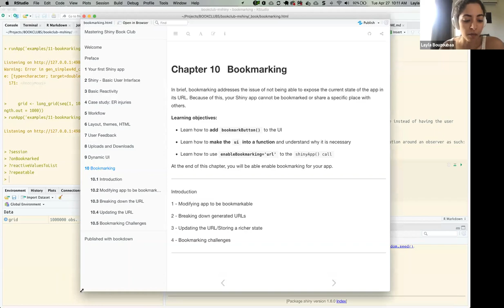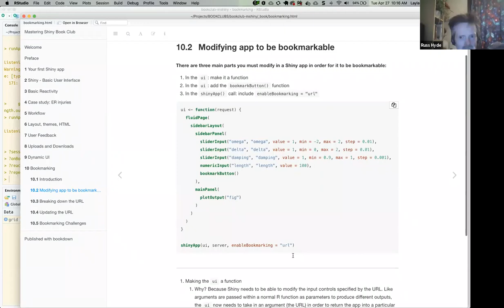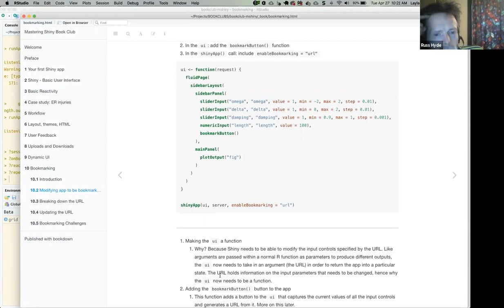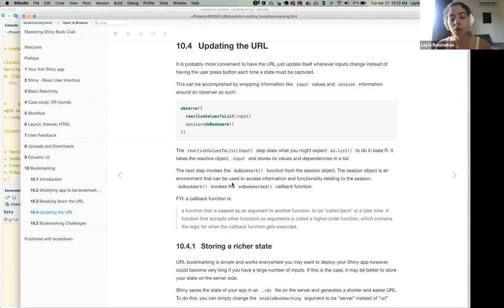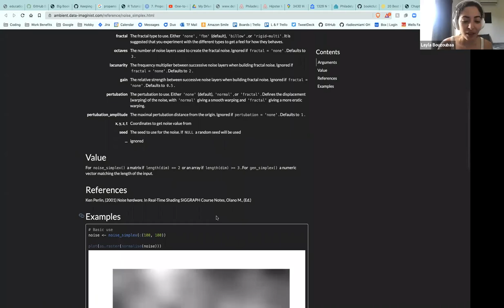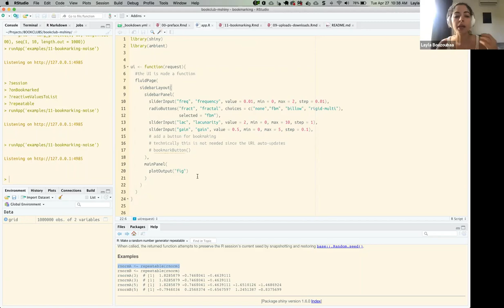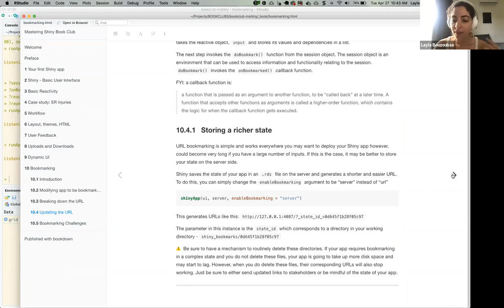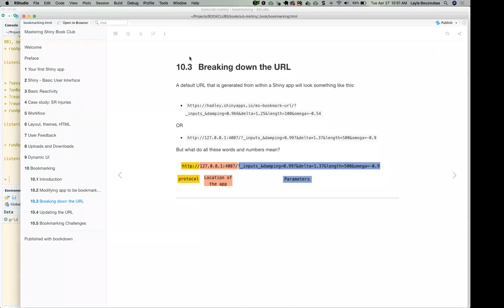Mastering Shiny Book Club: Chapter 11: Bookmarking (2021-04-27) (mshiny01)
Layla Bouzoubaa presents Chapter 11 ("Bookmarking") from Mastering Shiny by Hadley Wickham on 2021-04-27, to the R4DS Mastering Shiny Book Club. Cohort 1